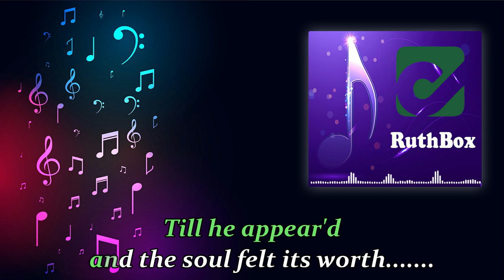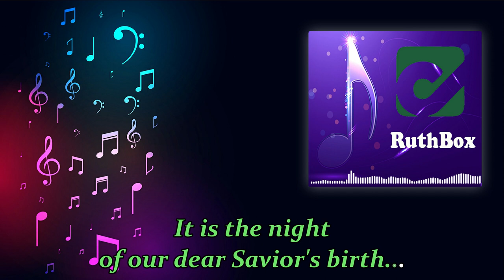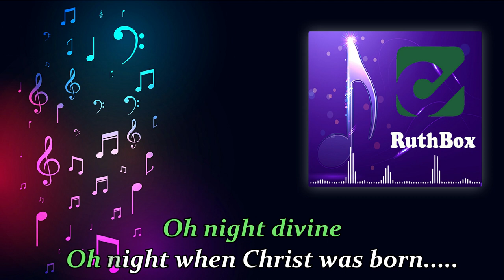O Holy Night | Christmas Special (Cover) 🎅 🎄 by RuthBox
O Holy Night | Christmas Special (Cover) 🎅 🎄. For yonder breaks a new and glorious morn - Christmas Special Cover.